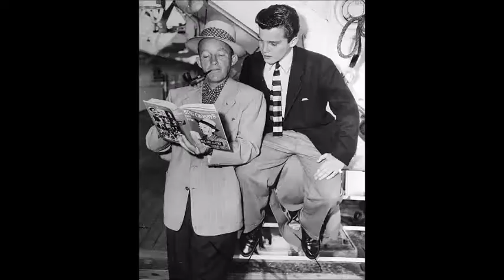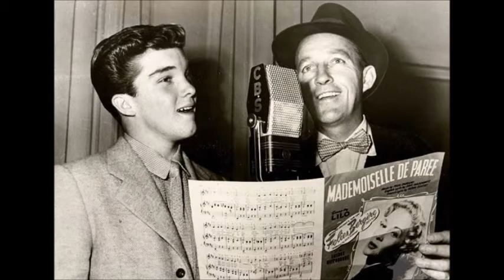Lindsay Crosby - Christmas Won't Be The Same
This Christmas record is especially sad due to the tragic life of Lindsay Crosby (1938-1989). Lindsay recorded this on October 1, 1965.